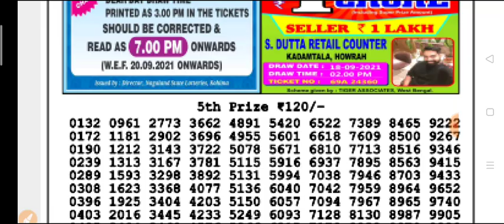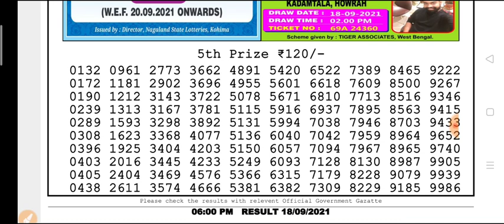🔴Live Nagaland state DEAR Ostrich Evening 8 p.m. 18/09/2021 Result Today Live